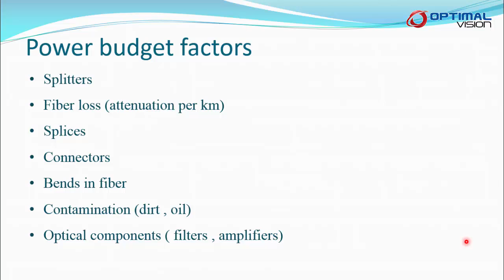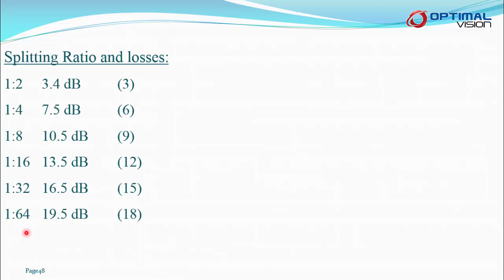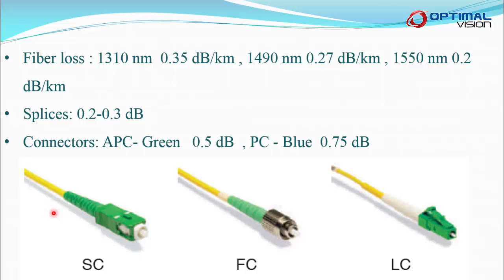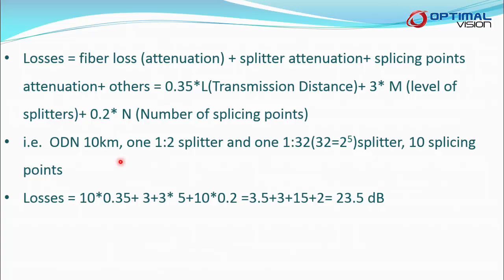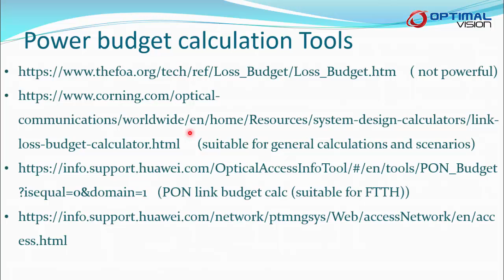FTTH- Power budget calculations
FTTH - GPON Course
يشرح الفيديو حساب الفقد فى القدرة فى شبكات الفيبر FTTH
وهو من كورس FTTH على منصة udemy
د. مصطفى الجماله
استشارى نظم الاتصالات